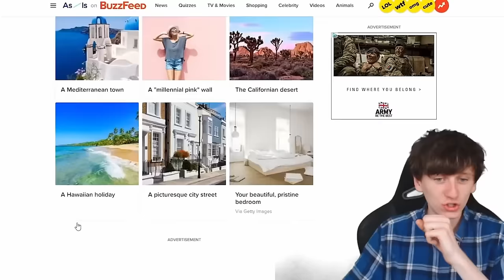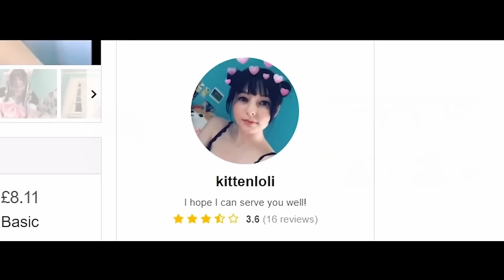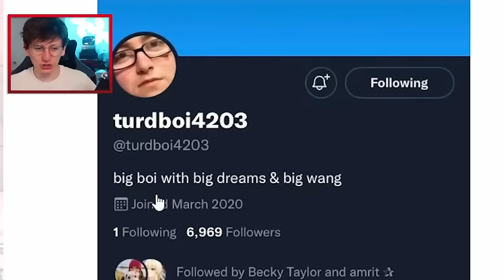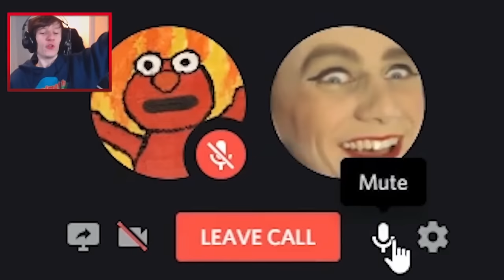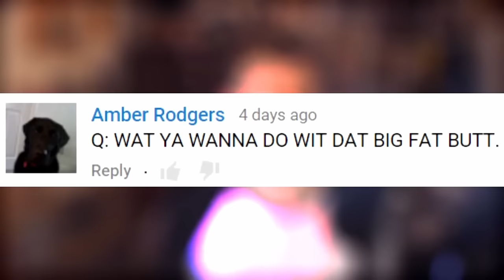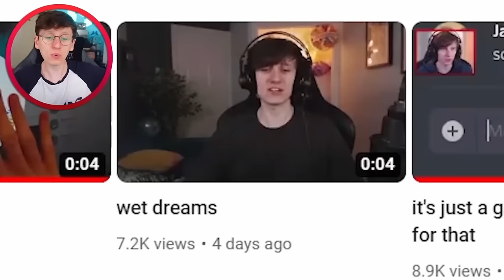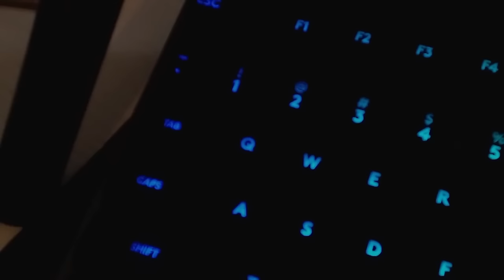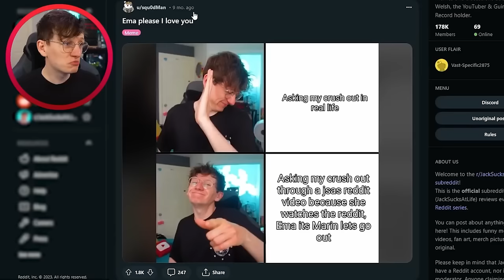EVERY NO CONTEXT JACKSUCKSATLIFE VIDEO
thanks Bacon for the compilation!